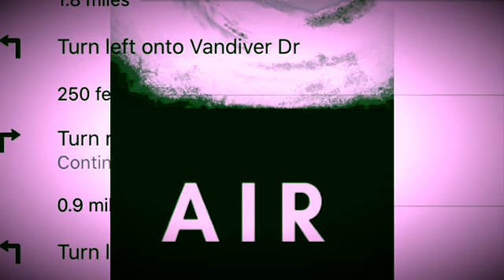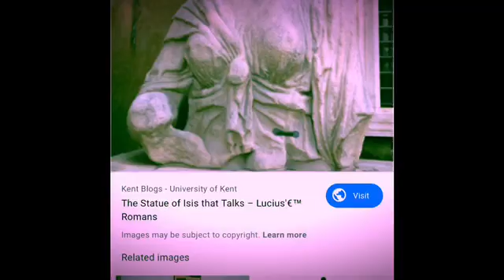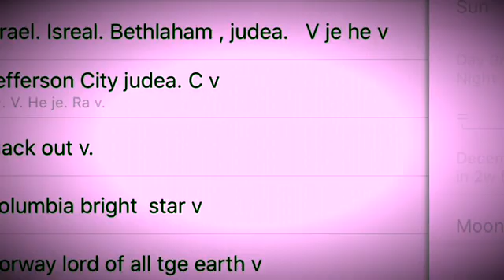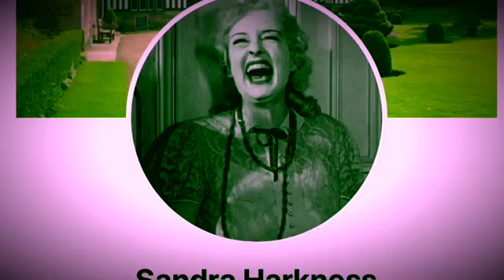December 3, 2562 BE